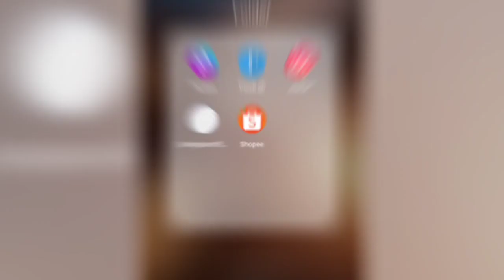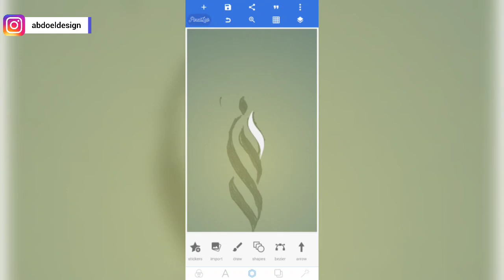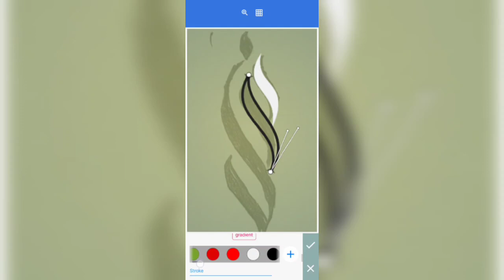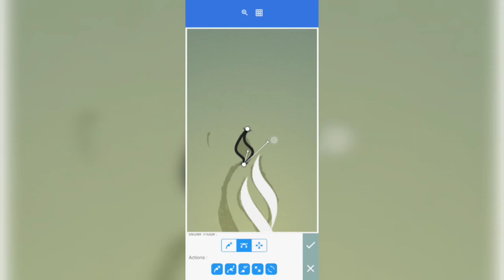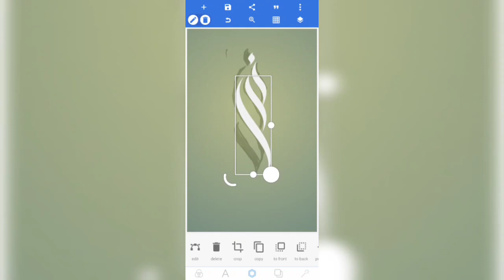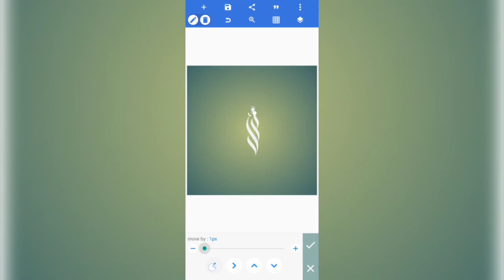Tutorial Desain Logo Islami di Aplikasi PixelLab dengan Fitur Bezier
Video kali ini kita tunjukkan bagaimana proses desain logo kaligrafi dengan mudah hanya menggunakan Android. Aplikasi yang digunakan adalah PixelLab dengan fitur Bezier.